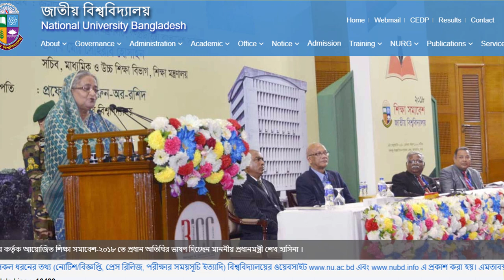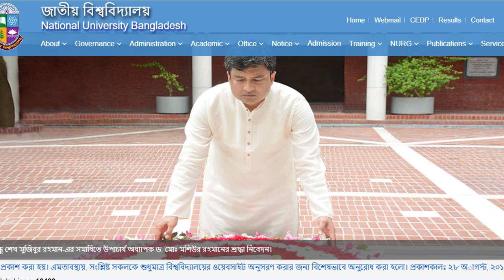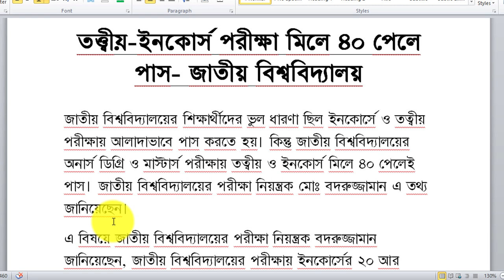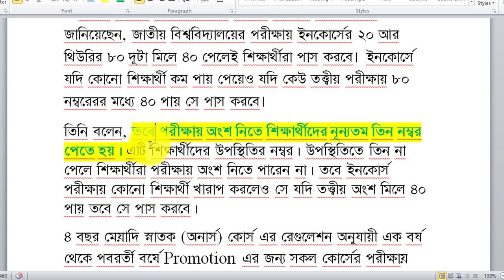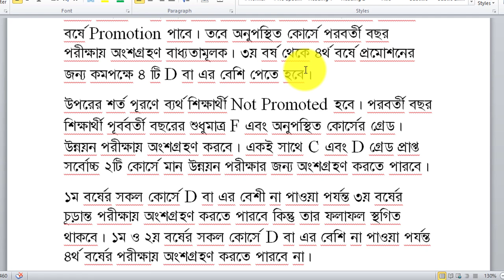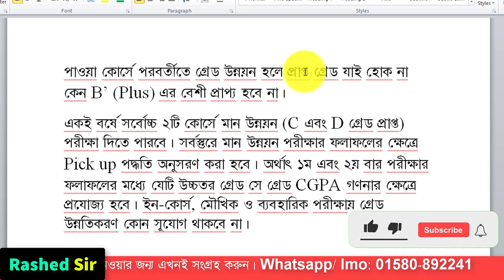জাতীয় বিশ্ববিদ্যালয়ে কত পেলে পাশ? জাতীয় বিশ্ববিদ্যালয়ের গ্রেডিং সিস্টেম/ CGPA System of NU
বিগত বছরগুলোতে আমাদের সাজেশন থেকে শতভাগ প্রশ্ন কমন এসেছে। তারই ধারাবাহিকতায় আমরা এবার ও আশা করছি এই সাজেশনগুলো থেকে আপনারা শতভাগ কমন পাবেন। নামমাত্র মূল্যে এই সাজেশনগুলো এখনই ক্রয় করে ফেলুন। আর যারা এই সাজেশন ক্রয় করবেন তাদের আমাদের ফেসবুক প্রাইভেট গ্রুপে অ্যাড করে নেওয়া হবে।  যে গ্রুপটির মাধ্যমে ১ম বর্ষ পরীক্ষা শেষ না হওয়া পর্যন্ত সকল ধরনের সাপোর্ট পাবেন। এই সাজেশনগুলো তৈরী করেছেন রাজশাহী কলেজ এবং বগুড়া সরকারি আজিজুল হক কলেজের সুনামধন্য অভিজ্ঞ কিছু শিক্ষকমন্ডলী।  তাই সকল ডিপার্টমেন্টের শর্ট সাজেশন পাওয়ার জন্য দেরি না করে এখনই যোগাযোগ করুন:
মোবাইল নং: 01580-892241 (শুধু এসএমএস)
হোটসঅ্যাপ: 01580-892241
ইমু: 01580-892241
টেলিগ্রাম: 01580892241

🔥🔥৬ষষ্ঠ শ্রেণি থেকে অনার্স ৪র্থ বর্ষ পর্যন্ত এবং চাকরির সেরা প্রস্তুতি গ্রহনের জন্য সম্পূর্ণ ফ্রিতে আমাদের মেবাইল অ্যাপটি এখনই ইনসটল করুন।
📢আমাদের মোবাইল অ্যাপলিকেশনঃ ZanoBD(প্লেস্টোরে সার্চ করুন)🔥🔥